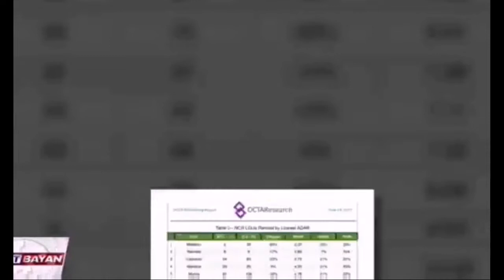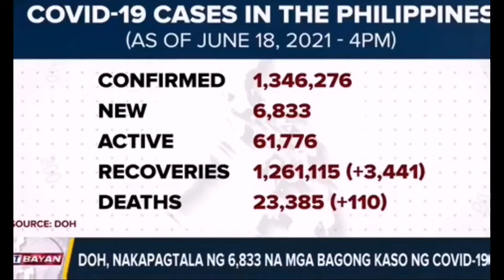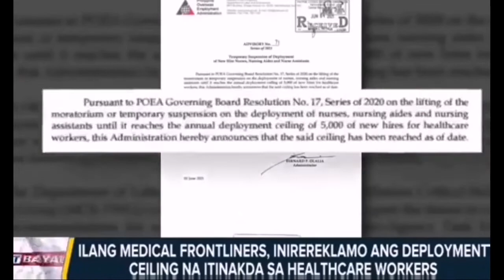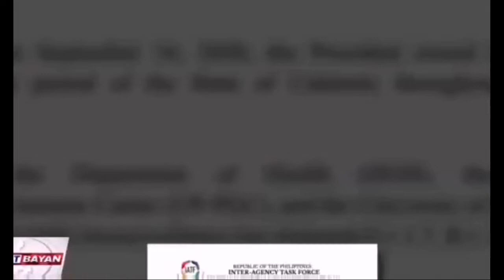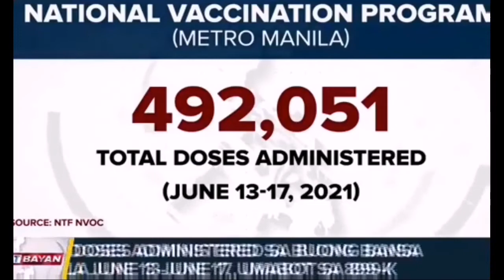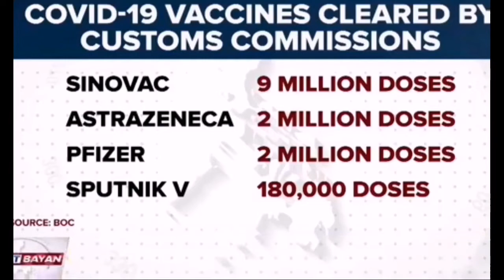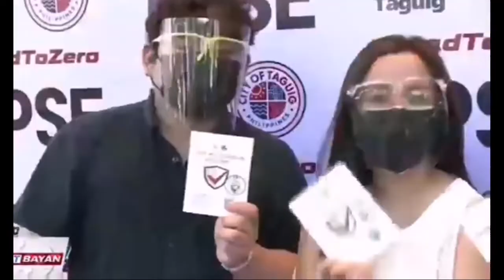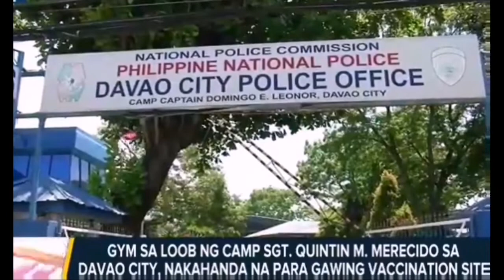FACE SHIELD GAMITIN PA RIN???IATF VS PALASYO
Nakakalito kayo, ayusin ninyo ang mga pagpapatupad ninyo, hindi pwedeng pabago bagong pananaw, dapat pag aaral para hindi magdusa ang mga Pilipino. Godbless us all.